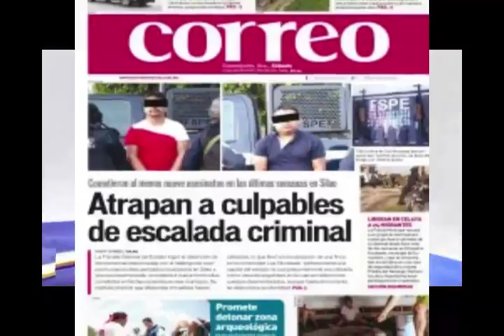Primeras Planas Estatales, 6 de Julio